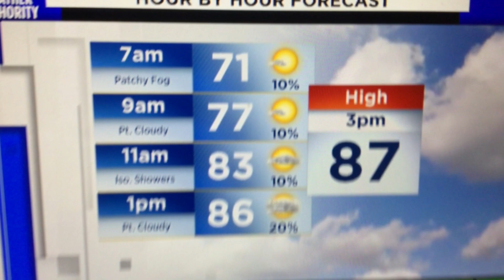A little cooler and drier today, this weekend